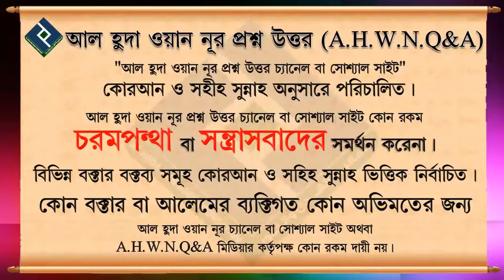পাখি খাঁচার রেখে পালন করা যাবে কি ᴴᴰ┇শাইখ সাইফুল্লাহ আল মামুন মাদানী